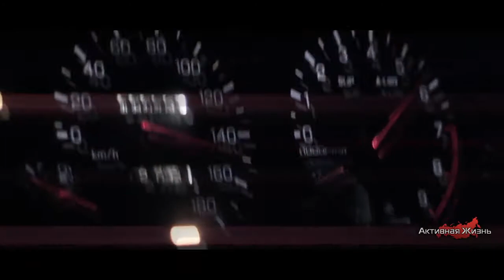5 классных песен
1) Indila - Dernière Danse (Clip Officiel)
2) Alice Merton - No Roots
3) Avicii - Waiting For Love
4) Imagine Dragons - Radioactive
5) MARUV & BOOSIN - Drunk Groove (Official Video)